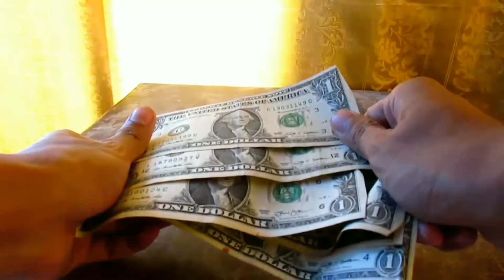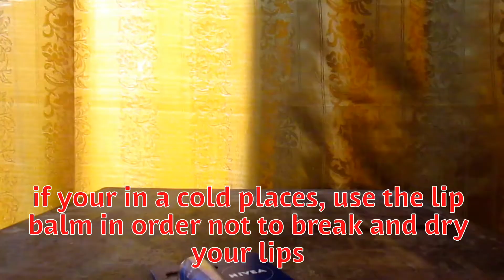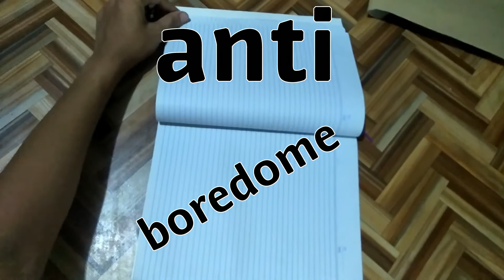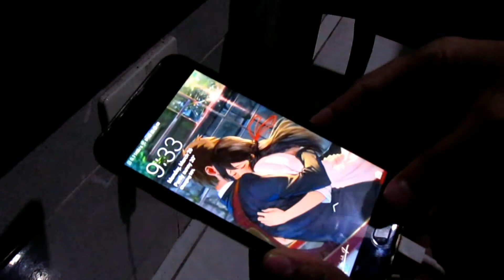Things to bring onboard the ship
Jaeger series episode 1